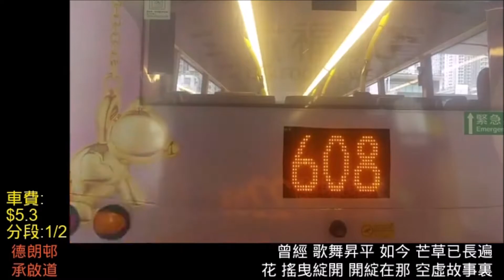[遺落廢墟]城巴 CTB 22M 縮時行車影片